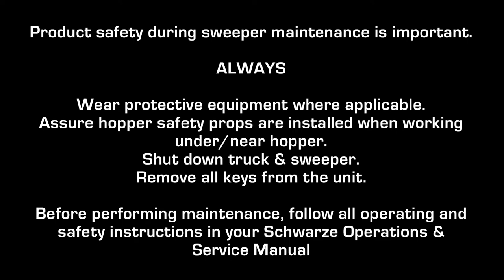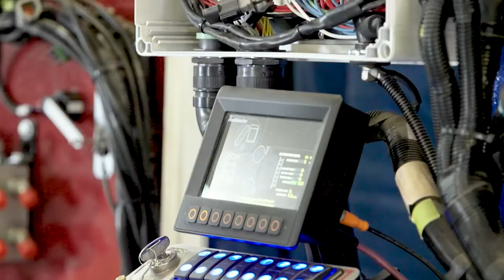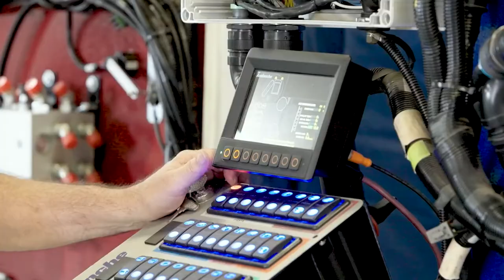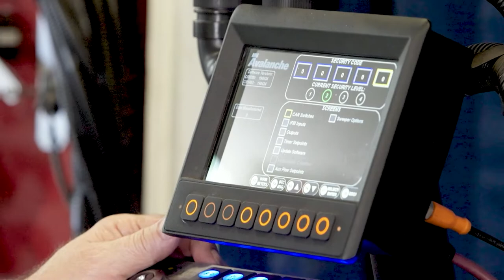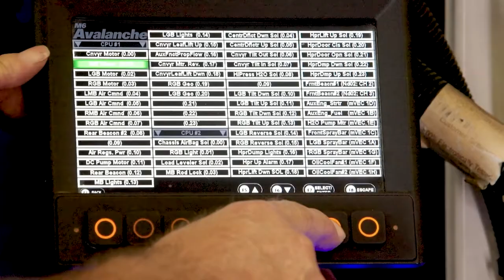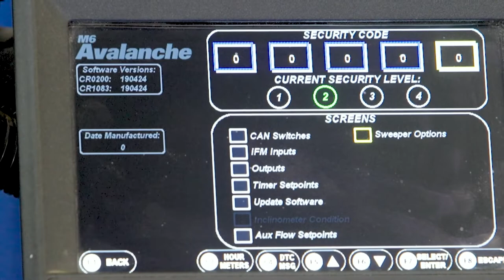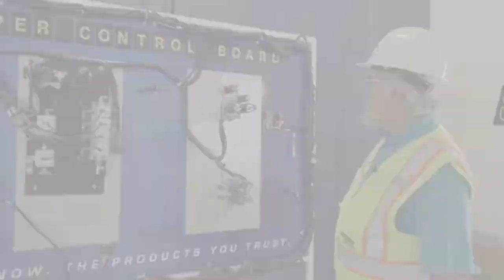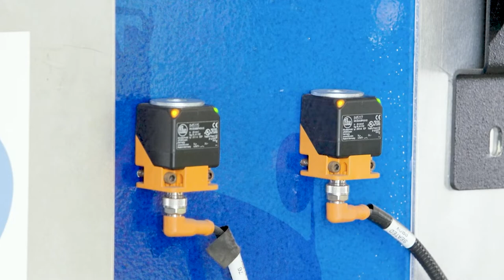Advanced Electric & Hydraulic Troubleshooting on the M6 Avalanche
Costas goes a little deeper into the electric and hydraulic troubleshooting for the M6 Avalanche.